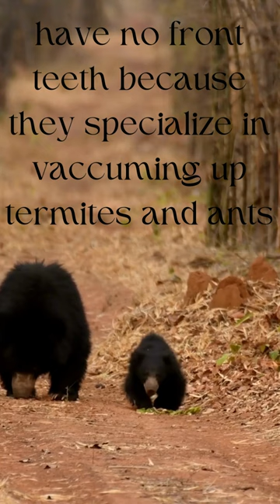Do you know these 3 facts about the Sloth Bear?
Did you know these fun interesting facts about the Sloth Bear from India?